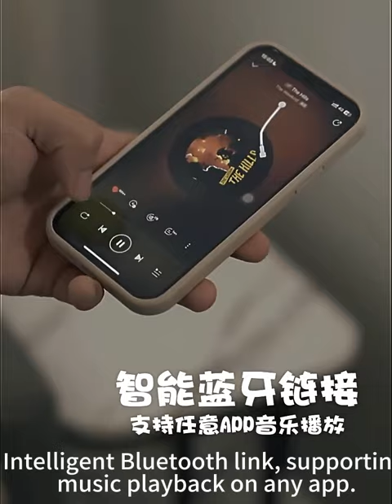Intelligent Music Boxing Machine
Intelligent boxing machine wall target, not damaging the wall, quick installation.
"1. Bluetooth music
2. Light flow
3. Speed adjustment
4. Non punching installation"
"Six core advantages:
1. Stereoscopic Bluetooth speaker
2. Anti seismic and silent without disturbing the public
3. Rhythmic lighting effect
4. Simulated feel
5. Training mode switching
6. Durable and explosion-proof"
"Advantages:
1. The lights flow and hit according to the rhythm,
2. Can play music for fun exercise,
3. Simulated leather, with a good impact feel,
4. The adhesive is firm and can withstand 800 pounds,
5. It can be used by both adults and children."
Fun boxing, release stress, passionate punching, fly away troubles, sweat hard to lose weight, and improve focus.
Bluetooth one click link, custom music, Bluetooth matching link, you can freely play your favorite music, and enjoy playing.
Not disturbing the public, let go of hitting, multiple layers of buffer layer, good hitting feel, and low sound.
The fist target is adjustable, the height can be adjusted freely, and 45 centimeters can be adjusted freely.